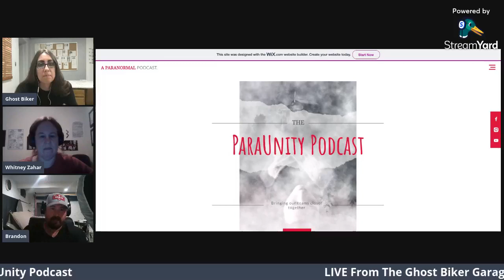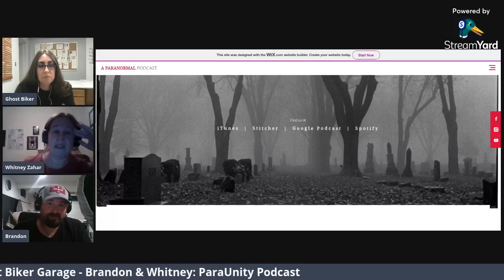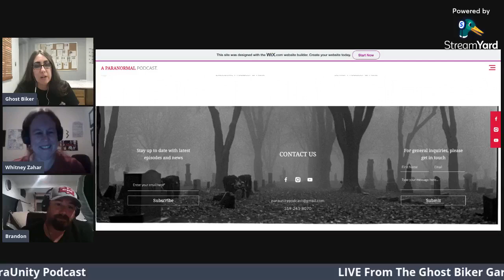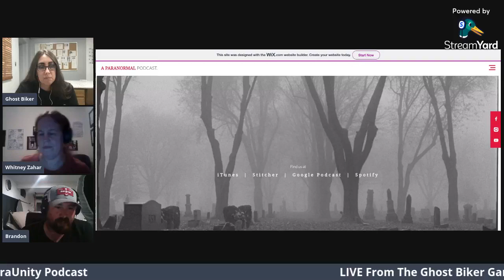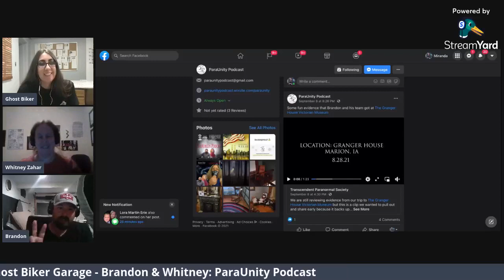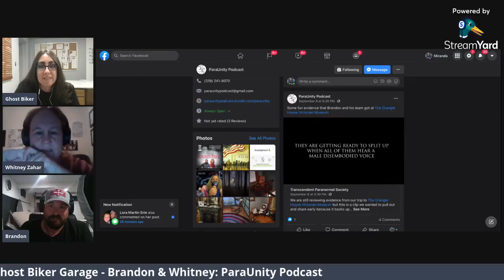Episode 30 - Ghost Biker Garage Shop Talk LIVE w/ParaUnity Podcast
Thursday 9/16/2021
9pm EST / 8pm CST

After a 2 week break, we are LIVE from the Ghost Biker Garage, with my guests and hosts of the ParaUnity Podcast - Brandon Marsh and Whitney Zahar.

Brandon has been investigating the paranormal for the past 15 years and has a background in law enforcement.  He also received his certificate of ordination of Christian ministry 21 years ago and uses a combination of Wiccan rituals with Christian rites to cleanse and clear homes. Brandon is Executive Producer and 1 half of the hosting crew of The ParaUnity Podcast.

Whitney is the other half of the hosting team for ParaUnity Podcast. She grew up in the history-laden, story-soaked atmosphere of Virginia. She's always had a lifelong interest in the paranormal, reading everything she could get her hands on in the library. Whitney has done a few investigations with several groups in Virginia, including her own called Shadow Walkers Paranormal. Whitney has also made guest appearances on paranormal and spooky podcasts, including History Goes Bump, Haunted Happenstance, Homespun Haints, and Campfire Chronicles. When she's not a voice on the podcast, Whitney is a museum educator at a history museum in Virginia and a writer; her first novella is out now!

We're going to have a great time, so join us in the LIVE chat with your questions and comments. I can't wait to see you there!

This will broadcast LIVE on the Ghost Biker Explorations Facebook page and then will re-broadcast on the GBE YouTube Channel directly after and on Mix TV on Saturday night.

To find out more about the ParaUnity Podcast -

You can follow the paraunity podcast on Apple Podcasts, Spotify, Pandora, I heart radio, or anywhere you get your podcasts.